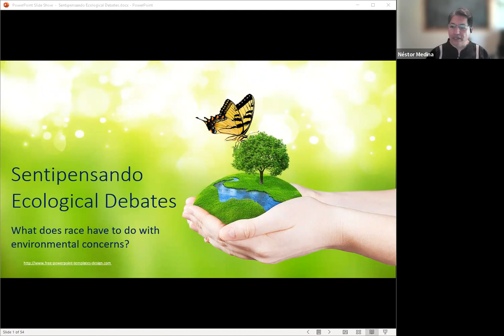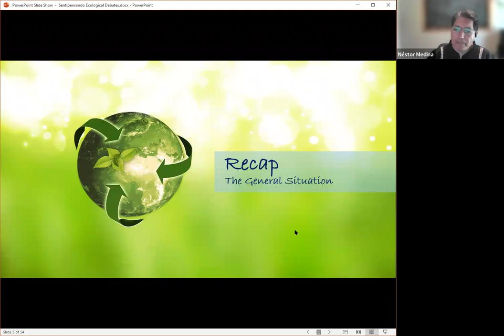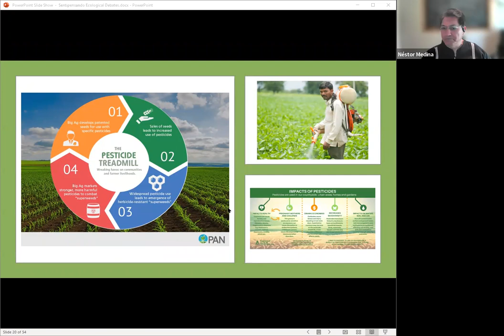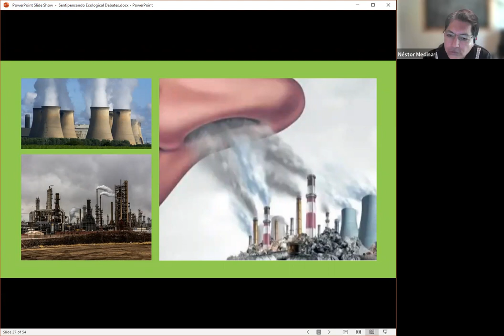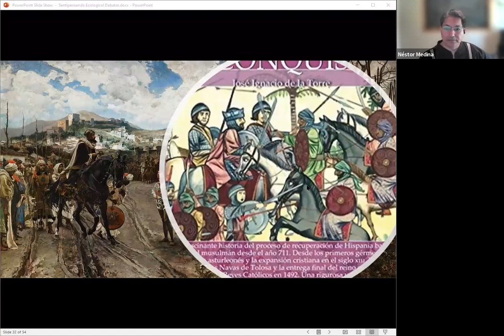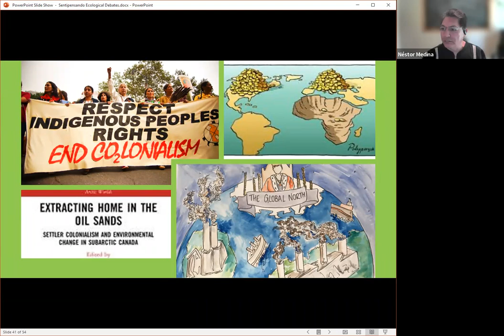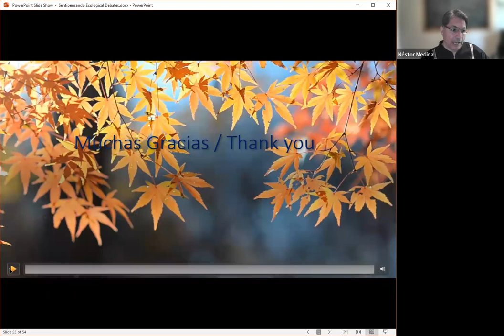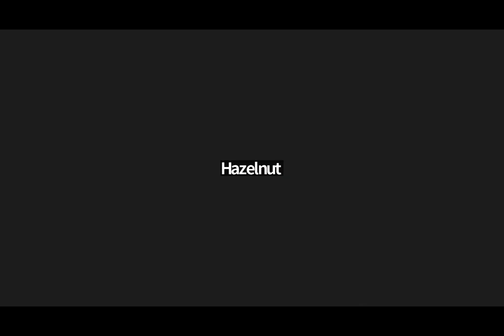Néstor Medina - Sustaining Church 2022: Plenary Session 5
Néstor Medina is Assistant Professor of Religious Ethics at Emmanuel College, University of Toronto. He engages ethics from contextual, liberationist, intercultural, and post/decolonial perspectives.  He explores the ethical implications of religious/theological debates, and how these shape concrete social structures and notions of ethnoracial and cultural identity. For the last 10 years, he has been studying the ethical implications of interethnic and intercultural relations particularly in connection with indigenous communities in Canada and Latin America. Among other articles and edited volumes, he is also the author of author of Mestizaje: (Re)Mapping ‘Race,’ Culture, and Faith in Latina/o Catholicism (Orbis, 2009), a booklet On the Doctrine of Discovery (CCC, 2017), and his recent Christianity, Empire and the Spirit (Brill 2018).